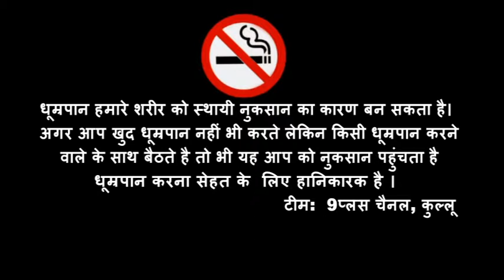Bhakti Sagar (Prabchan)| Episodes -12| 9plus Channel